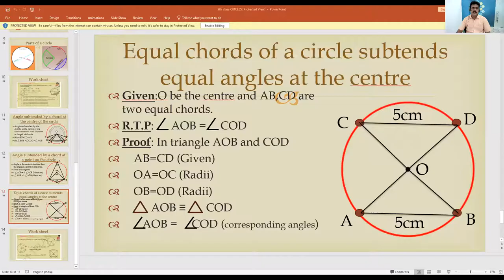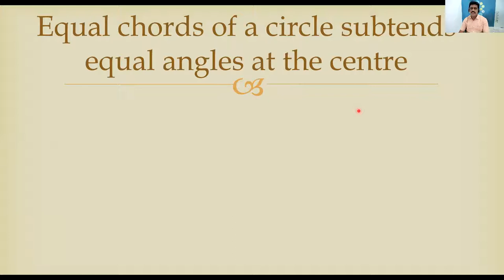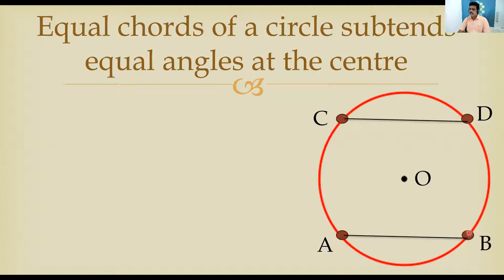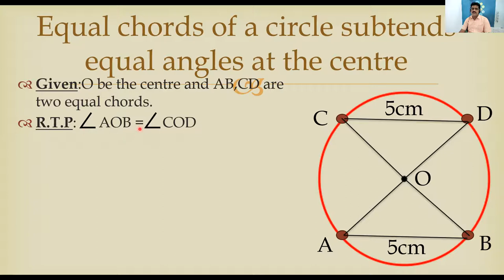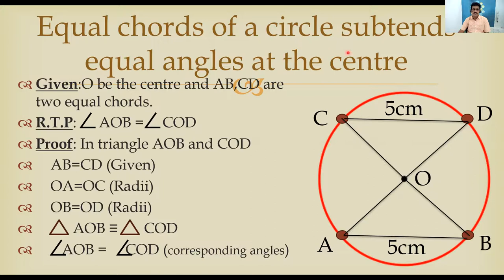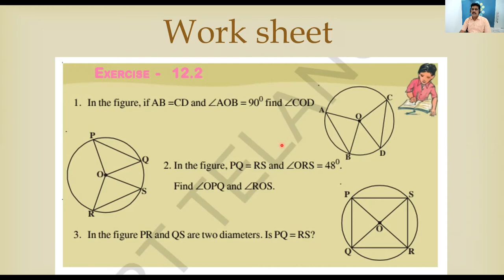9th equal chords subtend equal angles at the centre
9th circles theorem- equal chords subtend equal angles at the centre